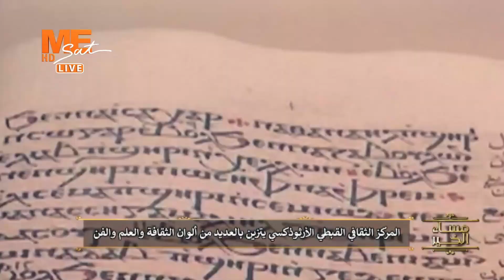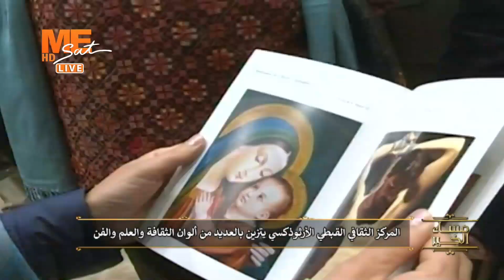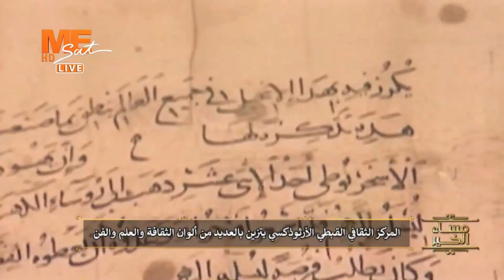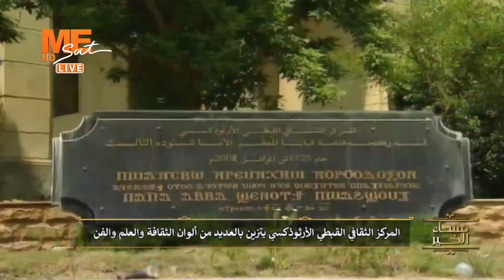تقرير قناة ME Sat المركز الثقافي القبطي الأرثوذكسي يتزين بألوان من الثقافة والعلم والفن!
تقرير قناة ME Sat
المركز الثقافي القبطي الأرثوذكسي يتزين بألوان من الثقافة والعلم والفن!

على التردد
11603 | ١١٦٠٣
Horizontal | أفقي
27500 | ٢٧٥٠٠
3/4 | ٣/٤
يعمل على جميع الأجهزة بنظام الSD أو الHD